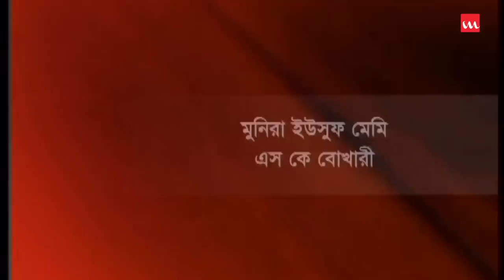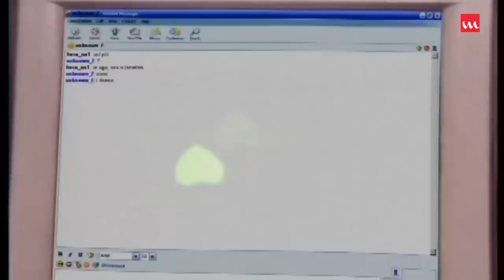Onur Ekdin | Bangla Natok | Mahfuz Ahmed, Srabonti, Dilara Zaman | Ezaz Munna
Drama Name – Onur Ekdin
Major Cast – Mahfuz Ahmed, Srabonti, Dilara Zaman, Shamsuzzaman Khan Benu  & Others
Story –Tazin Ahmed
Scriot & Direction – Ezaz Munna
Cinematography – Asim Sen Gupta
Story Time: 44:52